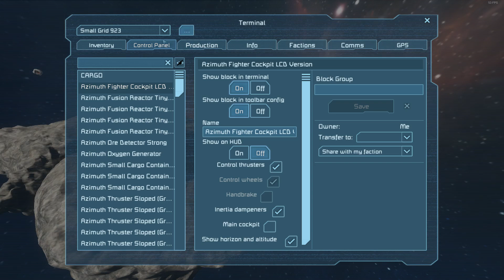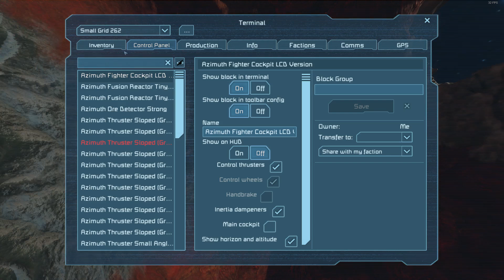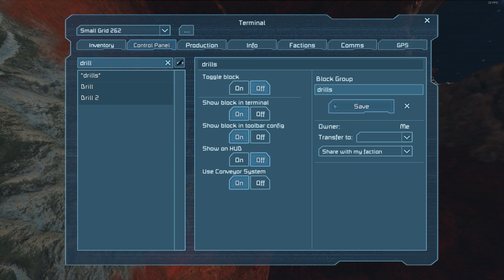Space engineers Survival Fresh start!! (Part 18)